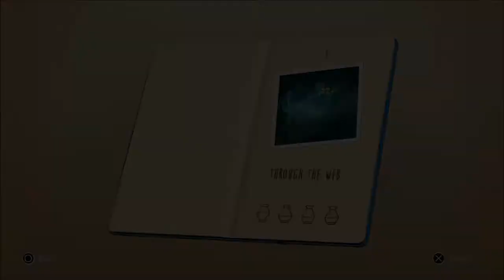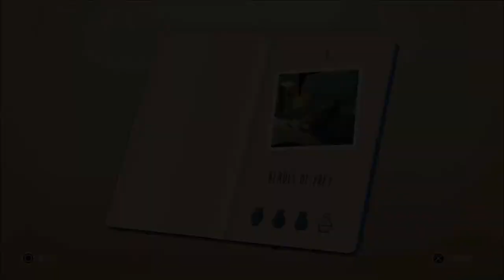Lara Croft GO - Level 3 - The Maze of Stones - Complete Walkthrough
Level 3 - The Maze of Stones - Complete Walkthrough

In this third level, I'll show you how to complete each level while getting all 12 The Frozen Spider fragments and all 32 sapphires.  With this walkthrough, you should also get the following trophies:
- Getting Crafty
- Gathering Moss
- Key of Spirits